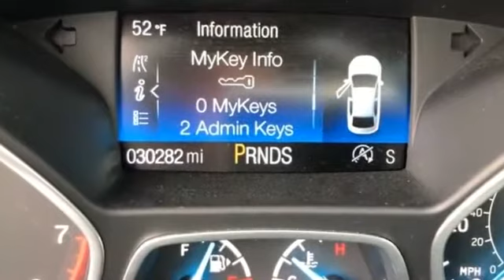Used 2017 Ford Escape Titanium Kansas City MO, Grandview MO, Belton MO, Overland Park KS, Leawood KS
2017 Ford Escape Titanium 1FMCU0JD8HUB59304 Video

This 2017 Ford Escape Titanium 1FMCU0JD8HUB59304 is full of phenomenal features such as: